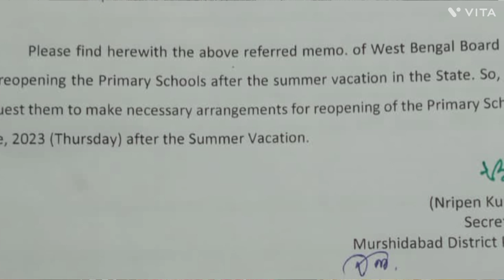primary school teacher, midday meal বিদ্যালয় খুলে বন্ধ স্পেশালঅ্যাডিশনাল নিউট্রিশন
primary school teacher, বিদ্যালয় খুলছ, বন্ধ হলো স্পেশাল লুটেশন অ্যাডিশনাল নিউট্রিশন চালু পি এম প্রশন@nimtitadarsan  ১৫ তারিখ সমস্ত বিদ্যালয়গুলো খুলছে প্রাথমিক বিদ্যালয়গুলোতে প্রাক-প্রাথমিক শ্রেনীর কেনার জন্য অর্থ বরত্ব করেছে প্রাথমিক শিক্ষা পর্ষদ এবং কেনে নির্ধারিত তারিখের মধ্যে ভাউচার সাবমিট করে ফটোকপি তুলে রাখতে হবে।